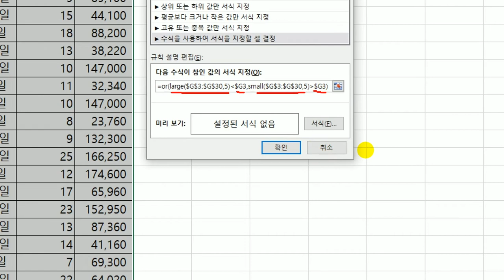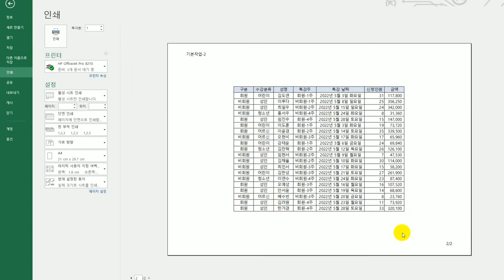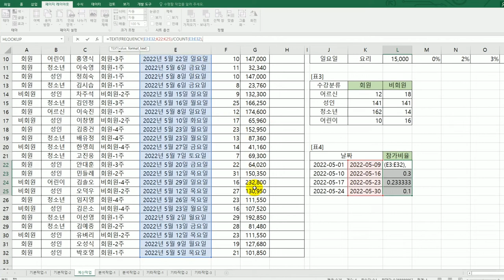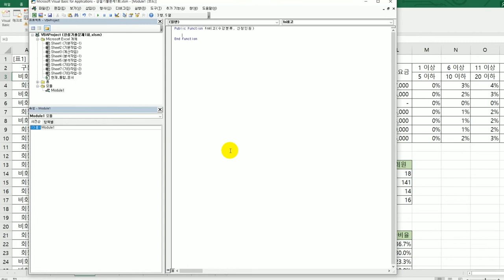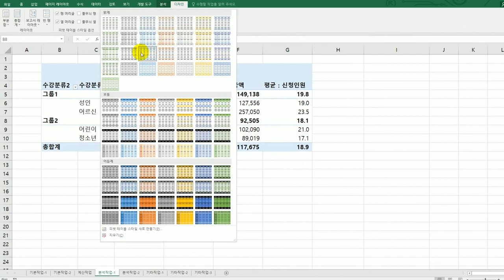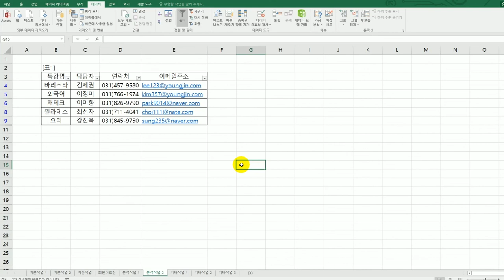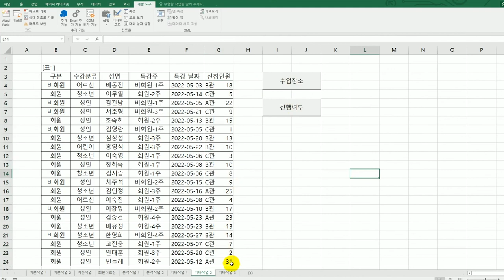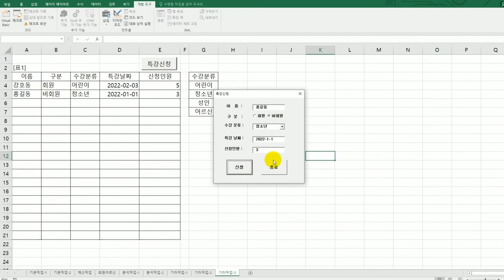[컴활1급실기] 상시 시험 문제 5회(엑셀)